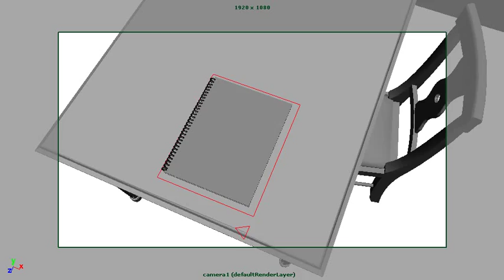shot 4 KitchentoBookroom